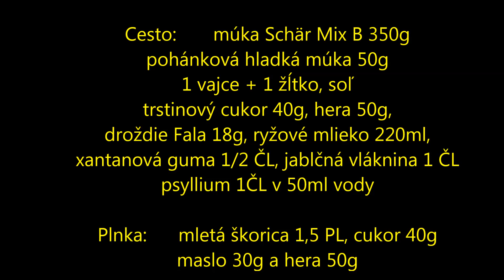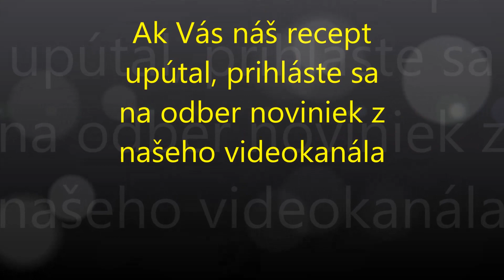Škoricový veniec bez lepku - kringel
Recept na škoricový veniec - kringel bez lepku. Sviatočný sladký koláč z tradičnej kuchyne na Veľkú noc.  Pripravte si sladké pečivo podľa našeho videoreceptu.  Recept vo videu doniesol videokanál celiatik v kuchyni.